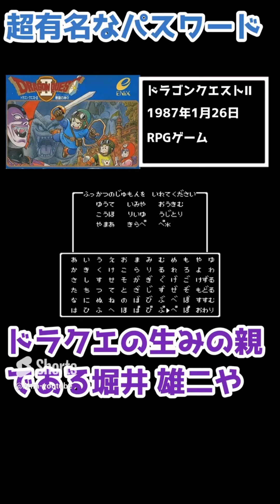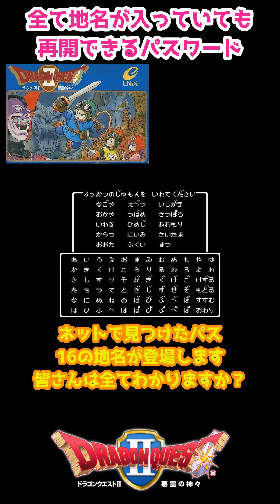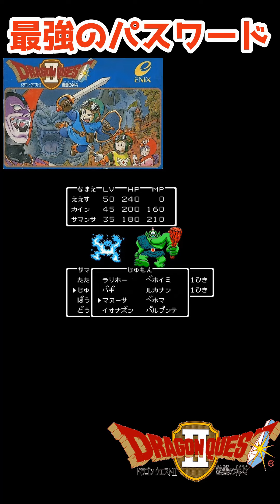FC版ドラゴンクエストⅡ【ファミコン】試したくなるパスワード10選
ショート動画からの小ネタ&豆知識18選になります

Dragon WarriorⅡ  (FC)